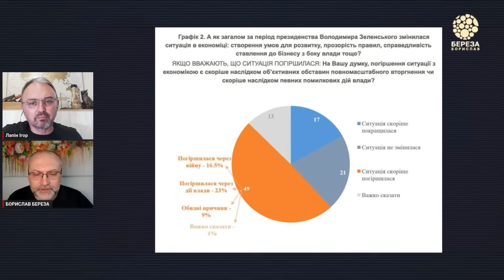☝️ЛАПІН спалив схему влади! Вдарили по союзниках. Сі натякнув Україні. Готують союз з РФ?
Президент України Володимир Зеленський пожалкував, що Китай не візьме участь в Глобальному саміті щодо «формули миру», який відбудеться 15-16 червня в Швейцарії, але також звинуватив Китай у підігруванні Росії і в тому, що він працює з іншими країнами, щоб ті не брали участь в саміті. Пекін у свою чергу натякнув про найбільший торговий баланс з Україною, який може бути перекритий. Що відбувається у стосунках України з союзниками та партнерами – дивіться на «Фабриці Новин».